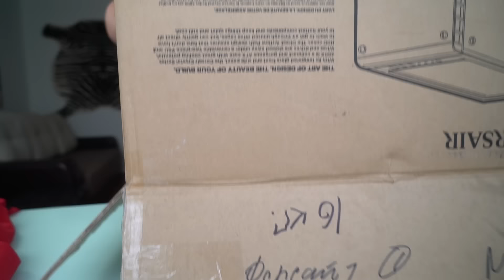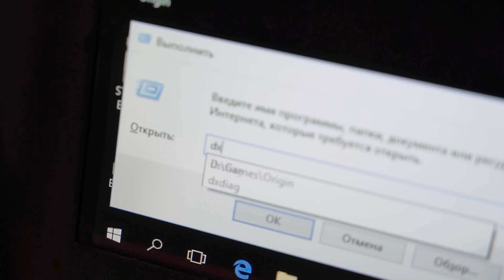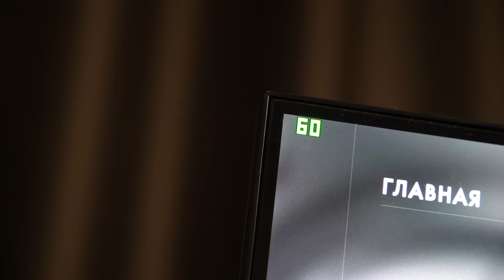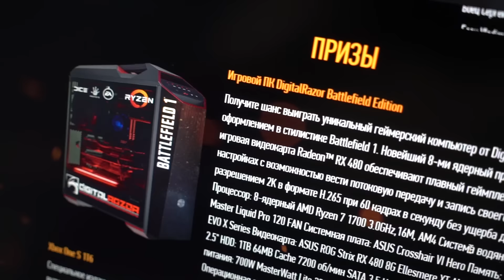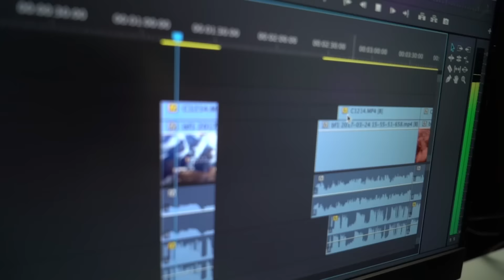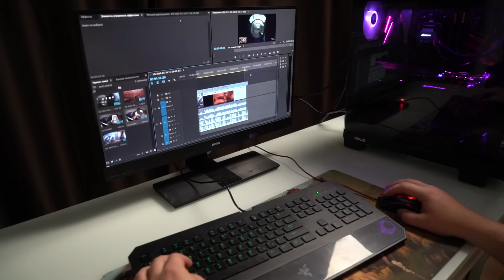ИГРОВОЕ ЖЕЛЕЗО, ТОПОВЫЙ AMD RYZEN